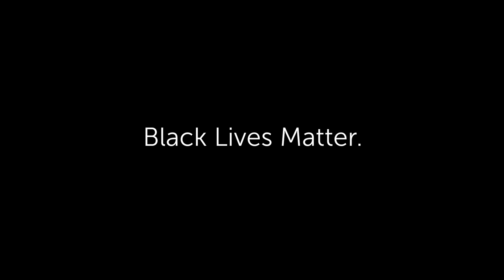Learning from Home with Sir Ken Robinson - Episode 2 with Julie Lythcott-Haims and Kate Robinson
Welcome to the second episode of Learning From Home with Sir Ken Robinson. In this episode we are joined by Julie Lythcott-Haims - esteemed writer and speaker - to discuss the devastating and unnecessary murder of George Floyd by members of the Minneapolis Police Department, the subsequent protests in the USA and around the world, and why the Black Lives Matter movement is so important.

And you can purchase her award winning book, Real American, or through your local bookseller

If you are in a position to, you can donate to the official fundraiser for George Floyd's family

We are launching a new part of the Sir Ken Robinson website with more resources and interviews. This platform is designed to give you a chance to contribute your story of education during the pandemic, as well as find resources to help you through this difficult time and beyond. There will be specific resources on these pages for addressing racism as a family.